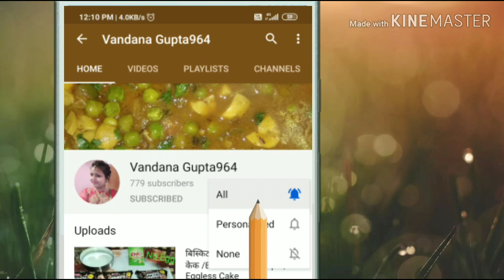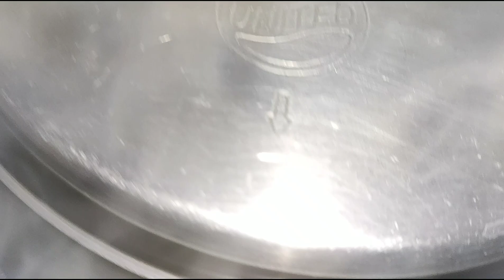Hare Matar ki Dal / ताजा हरे मटर की दाल /Fresh Green Peas Daal Recipe..